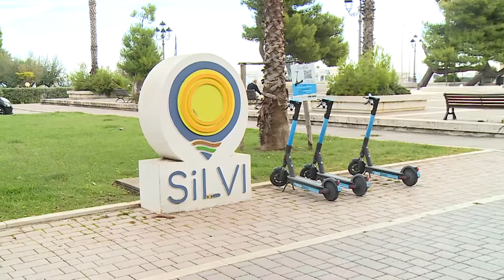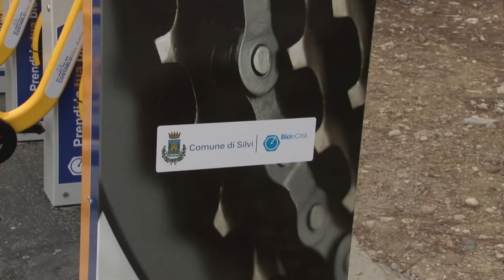Silvi. Valloscura torna al “fianco” di Scordella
Firmato questa mattina il decreto con il quale Fabrizio Valloscura rientra a far parte della giunta comunale di Silvi. Oltre alla figura di vice sindaco, Valloscura sarà coordinatore politico per quanto riguarda il Pnrr